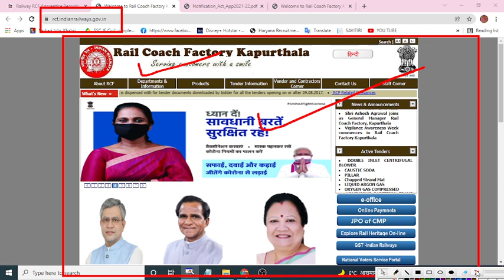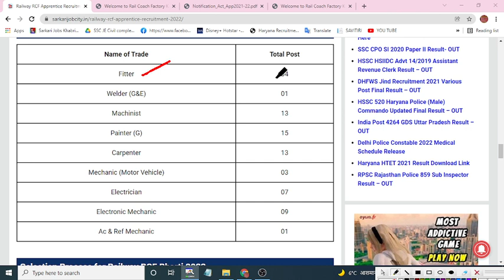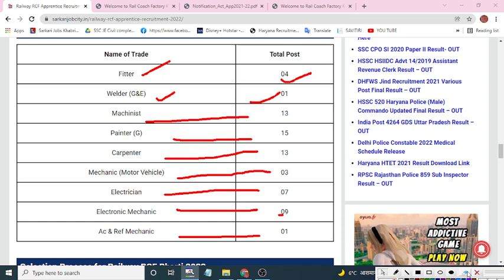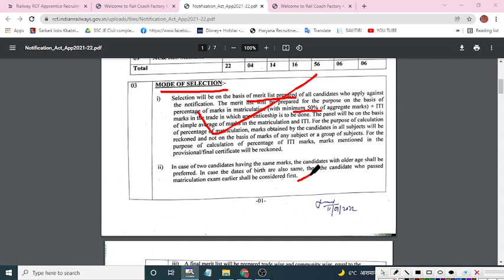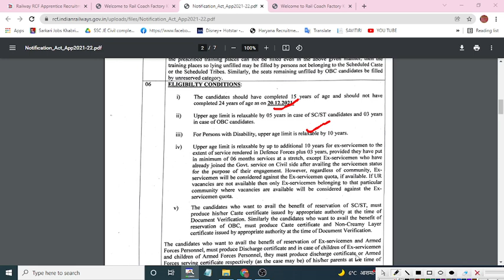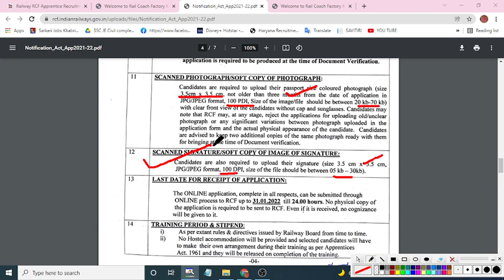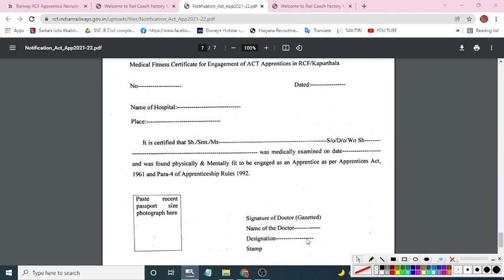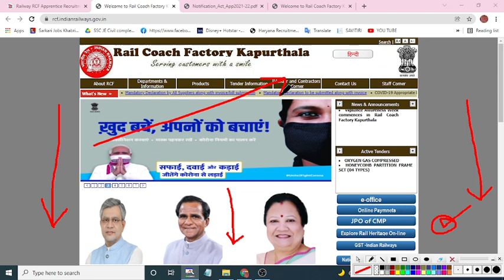RCF Kapurthala ITI Railway Apprentice 2022 आवेदन Start शुरू हो चुका है II 10th Pass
RCF Kapurthala Apprentice Recruitment 2022| RCF Apprentice online form 2022 | RCF Kapurthala ITI Railway  Apprentice 2022 आवेदन शुरू हो चुका है II 10th Pass II Railway Latest Apprentice 2022, ITI Railway Apprentice 2022, RCF Kapurthala Apprentice 2022